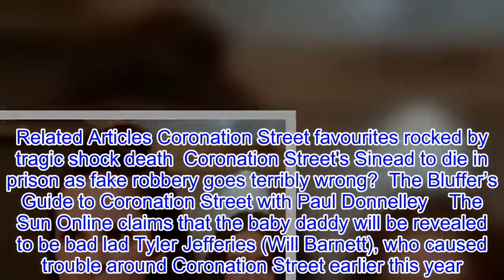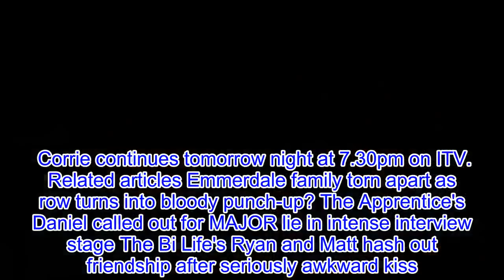Coronation Street kid Amy Barlow's baby daddy REVEALED – and it's not good news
Recently in Coronation Street, 14-year-old Amy Barlow (Elle Mulvaney) has been lenient about making her parents have the family time she was enforcing. It seems she's been spending it with a guy and is reportedly going to end up pregnant. Coronation Street definitely isn't afraid of a teenage pregnancy, having gone down that route with Sarah Platt (Tina O'Brien) and Faye Windass (Ellie Leach). But, according to reports, Amy's story is going to be gripping when it's revealed who the tot's dad is.  Related Articles Coronation Street favourites rocked by tragic shock death  Coronation Street's Sinead to die in prison as fake robbery goes terribly wrong?  The Bluffer’s Guide to Coronation Street with Paul Donnelley    The Sun Online claims that the baby daddy will be revealed to be bad lad Tyler Jefferies (Will Barnett), who caused trouble around Coronation Street earlier this year. He had been friends with Simon Barlow (Alex Bain) but, after Simon turned on him during a police interview, Tyler swore revenge. With Tyler being revealed the baby daddy, he'll be returning to the street, as he reportedly wants to be a hands-on father. However it seems he won't get that chance, as Amy wants her parents to adopt the baby instead.      A source told the publication: "It's not long after giving birth that Amy decides she doesn't want to be responsible for the baby. It's tougher than she ever thought it could be. "Although it's hard she decides to put the tot up for adoption. "When she talks to Tracy and Steve about it, they decide they should keep the baby in the family and bring her up as their own." That's when Tyler is said to come back with his own family, making it clear he plans to fight for the baby.  Related Articles Coronation Street legend's death CONFIRMED in shock exit bombshell?  Coronation Street death confirmed as Sinead Tinker's cancer spreads?  Corrie killer Pat Phelan RESURFACES for Christmas bombshell    The story will reportedly look at legal and ethical issues involved in teenage pregnancies. Coronation Street doesn't comment on storylines, but there'll be a fair few months to wait to see if this turns out as reported. Corrie continues tomorrow night at 7.30pm on ITV.  Related articles Emmerdale family torn apart as row turns into bloody punch-up? The Apprentice's Daniel called out for MAJOR lie in intense interview stage The Bi Life's Ryan and Matt hash out friendship after seriously awkward kiss